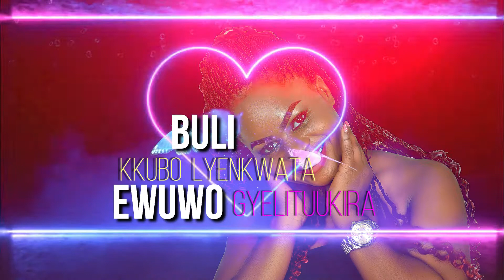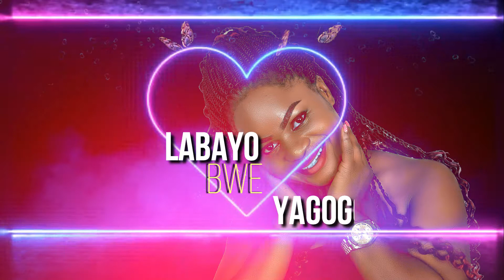Becky Brison Musoolini Lyrics (2021)